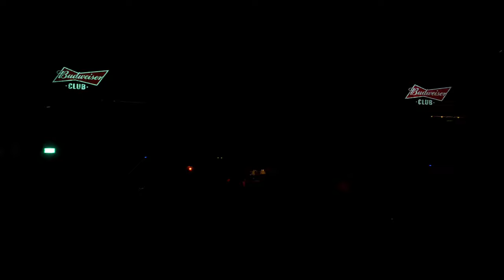Disentomb - Live in Lido Connect, Bangkok 18.03.2023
Filmed using Redmi K20 Pro